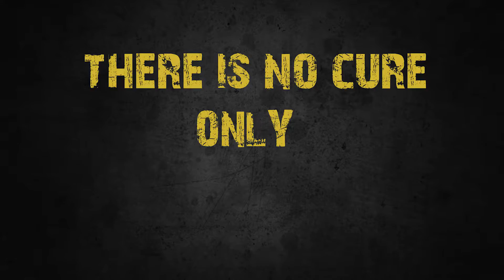Marvel Heroes Omega Punisher Trailer (Unofficial)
Marvel Heroes is available free for PC and Mac